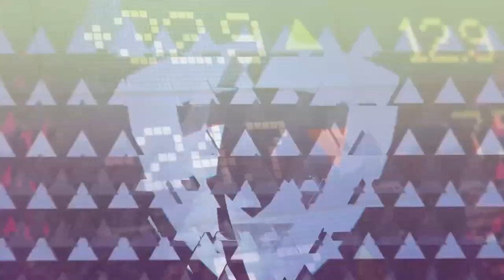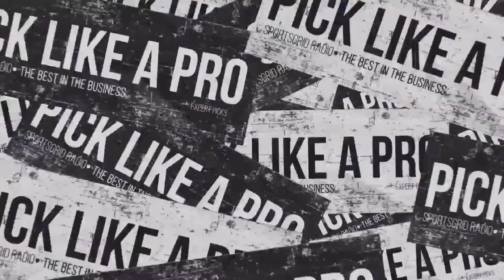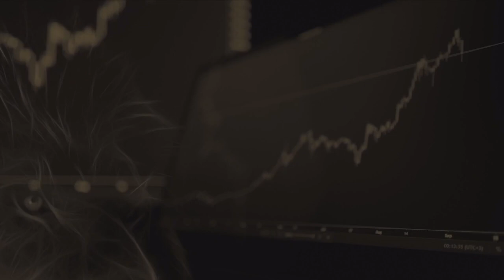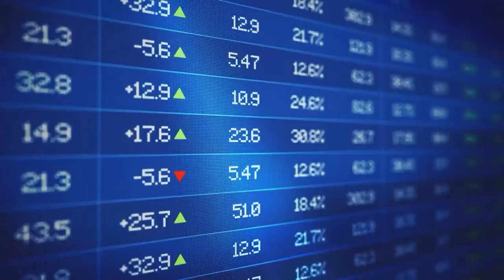NFL Futures, Dolphins Outlook, MLB Recap, 9/21/22 | Ferrall Coast To Coast Hour 2